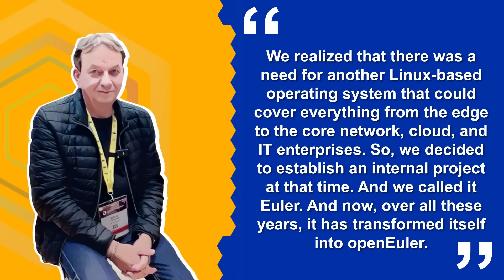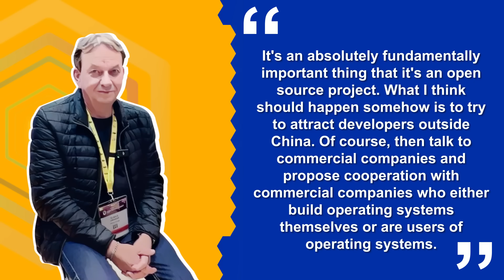In Dialogue with openEuler – Timo Jokiaho, Independent Telco Technologist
🧐 Curious about how openEuler began and where it's going? In this 𝓘𝓷 𝓓𝓲𝓪𝓵𝓸𝓰𝓾𝓮 𝔀𝓲𝓽𝓱 𝓸𝓹𝓮𝓷𝓔𝓾𝓵𝓮𝓻 interview, Timo Jokiaho and Hu Xinwei discuss its origins and what's next for expanding its reach. Don't miss the story behind this powerful opensource OS!